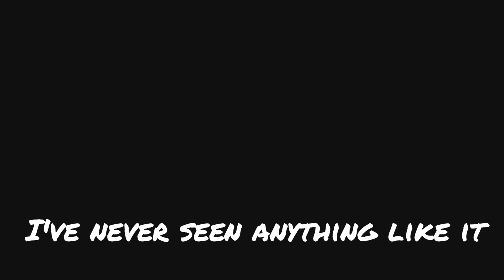Strange lightning over New Mexico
I have never seen lightning like this before, continuously lighting up the sky for hours. Then the rains came. The next day, Roswell was destroyed by floods.